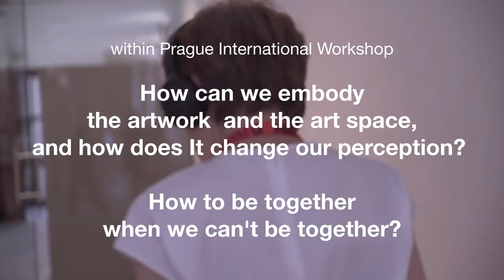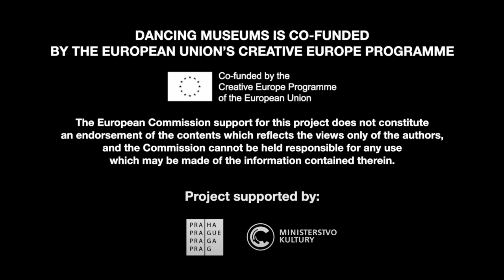How to be together when we can’t be together? / AVATAR PROJECT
How to be together when we can’t be together? TerezaOndrová (CZ) gave five fellow artists the opportunity to meet and chat with the custodians of the individual gallery spaces. The meetings took place over the phone, so they did not see each other and communicated with the help of a translator who helped them overcome the language barrier. This game is called “Avatar”.

The participants were custodians Lada Bocková, Eva Krejčí, Magdalena Šnajdrová, Alžběta Kovácsová and Jan Liška and foreign artists Ingrid Berger Myrhe, Masako Matsushita, Anna Pi, Eleanor Sikorski and Quim Bigas.